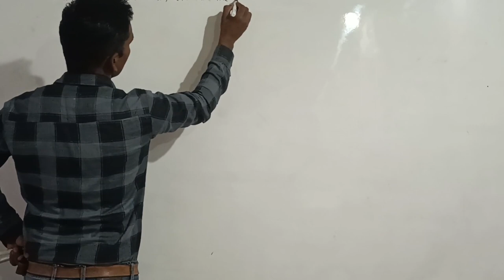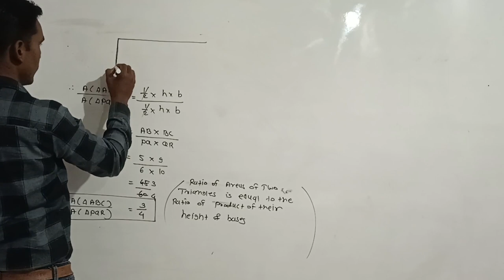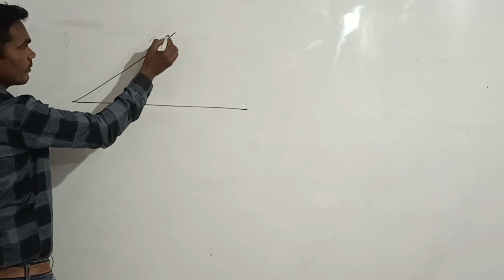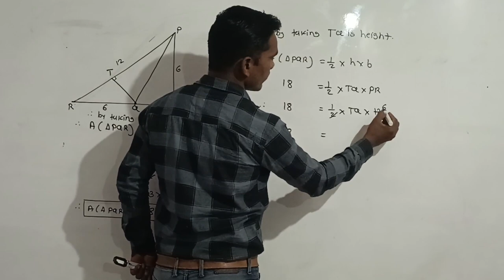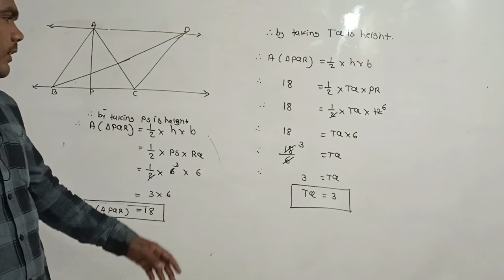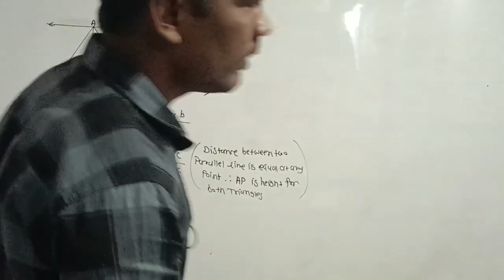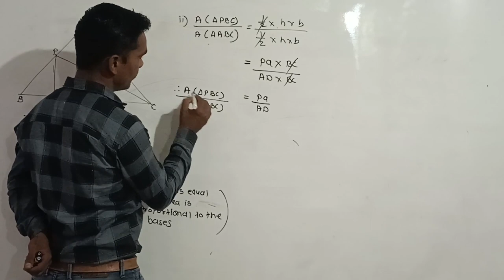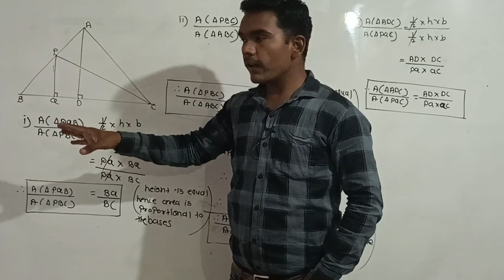MH- Board std 10th Mathematics Part-2 Similarity Lecture 3